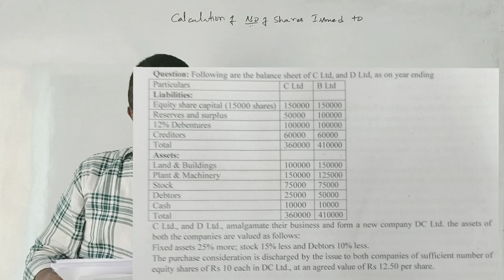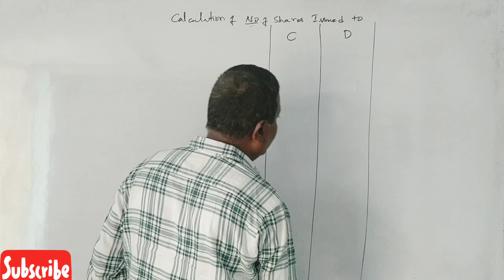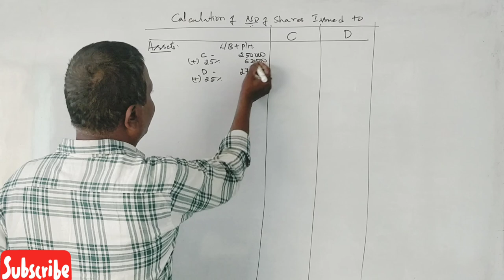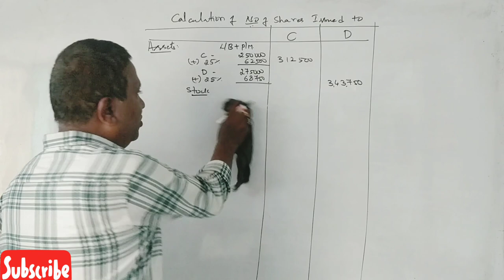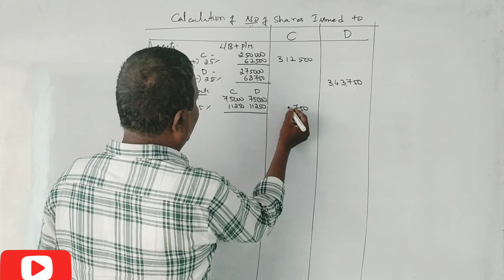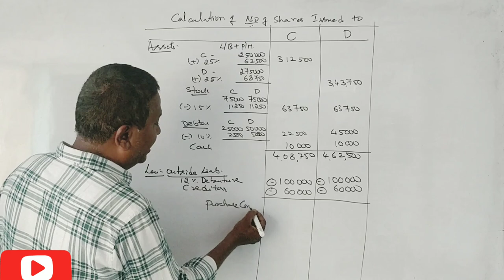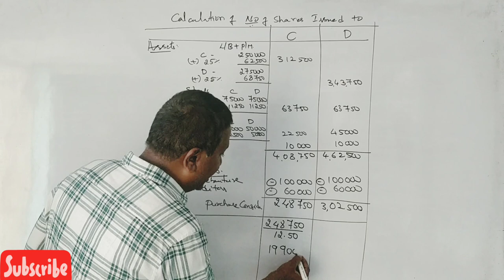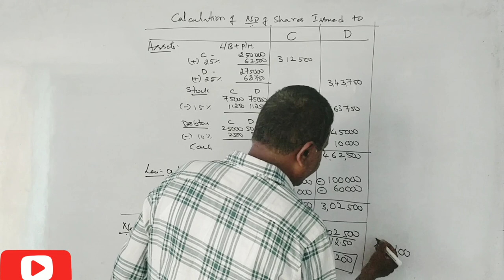AFM - Corporate Valuation in Kannada PART 3 - B.COM/M.COM/MBA/CA/CS By Srinath Sir